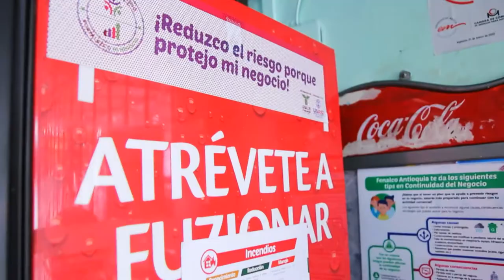REDES COMUNITARIAS y trabajo asociativo [Gestiono el riesgo, fortalezco mi negocio] Telemedellín